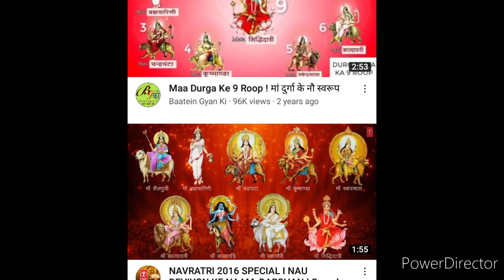नवरात्री का महा उत्सव